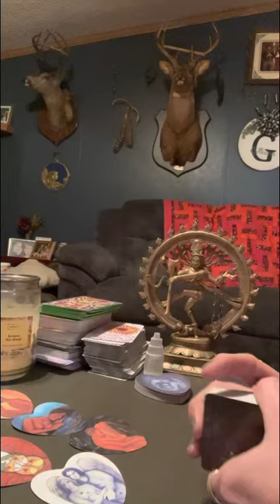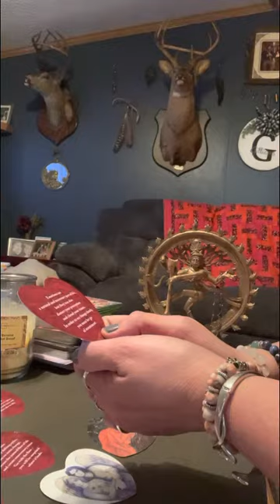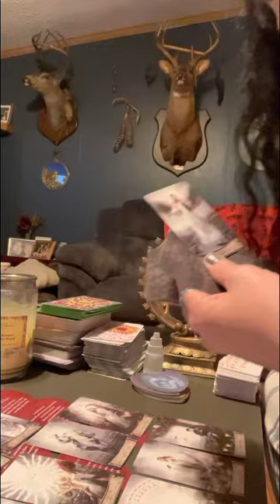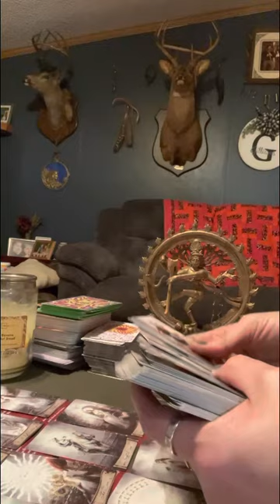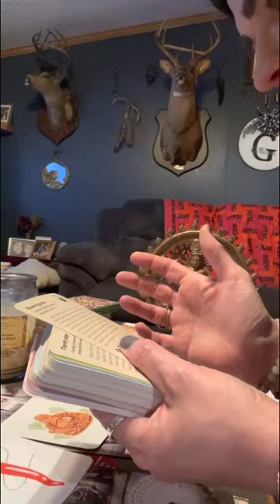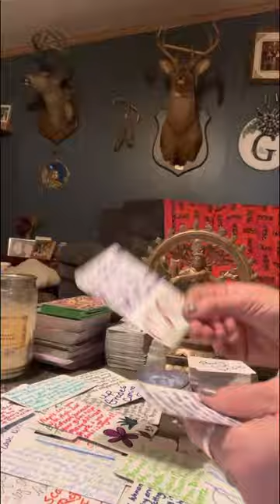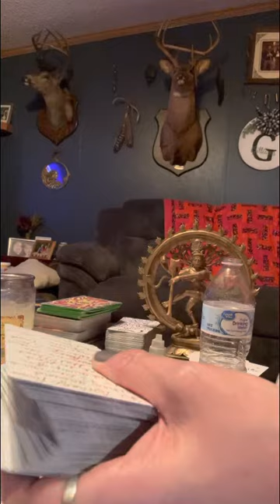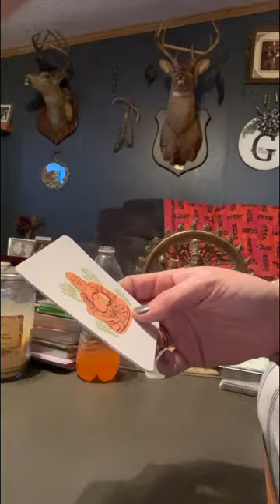collective it come to light 💡 that your supposed to have this loving 🥰 marriage of complete love.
Please collective leave me a heart ❤️ in the comments below all of you that look at this video so I can get back around good. I appreciate you all

⚠️No one has my permission to copy my work and put it on another platform as their own creations.